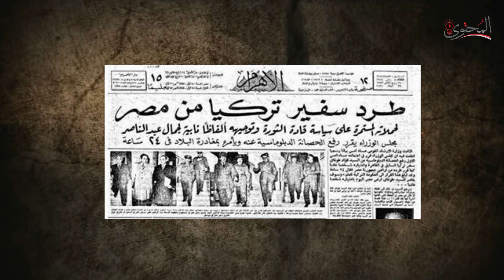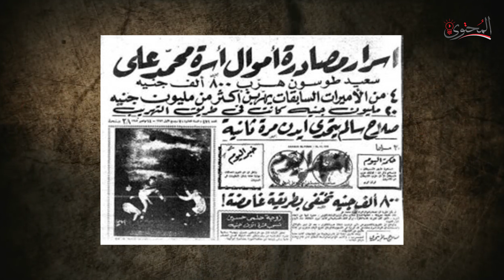اسباب اهانة السفير التركي لجمال عبدالناصر في حفل دار الاوبرا 1954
مشادة حدثت بين السفير التركي في القاهره فؤاد طوغاي ونائب رئيس مجلس الوزراء جمال عبدالناصر في دار الاوبرا المصرية في عام 1954